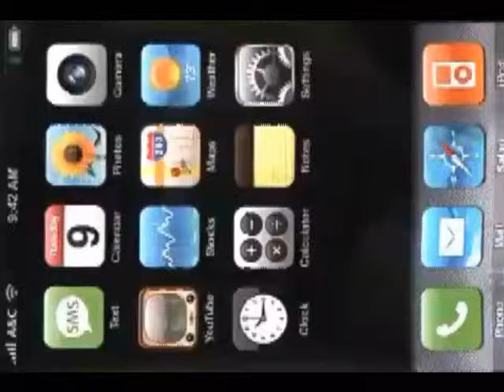iFire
This video has nothing to do with: David Blaine Daniel Garcia Theory11 Jeff McBride Lance Burton PenguinMagic Ellusionist Criss Angel Card Magic Justin Miller. MisMag822 Cobra cut and Cross Cobra monkey sexy paris hilton american idol wrestling random secret level ending sonic incredible ps3 ps2 how to fix asian pride fight ownage owned own3d pwned pwn3d pwnage special move crazy mortal kombat skill mexican carlos mencia samoa shit poop 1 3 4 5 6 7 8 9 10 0 lol ROFL money price world of warcraft imp character class metal gear solid car toyota big giant japan china stupid people jk snoop dogg ecw WWE WWF backyard hell nightmare sega saturn 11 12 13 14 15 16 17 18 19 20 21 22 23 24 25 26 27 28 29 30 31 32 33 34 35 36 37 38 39 live stand up comedy no chance pking runescape ultimate showdown 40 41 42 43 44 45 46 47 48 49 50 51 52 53 school skool 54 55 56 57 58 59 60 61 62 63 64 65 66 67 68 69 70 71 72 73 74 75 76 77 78 noob n00b loser win winner stock match ken vs wall megaman speed run ganon ganondorf fairy 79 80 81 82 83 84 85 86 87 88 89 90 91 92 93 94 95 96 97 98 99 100 numbers math suck sucks damn pure real TNA impact raw smackdown sony bill gates microsoft zoom youtube movie preview TV of mac breaking benjamin funny bloopers mishaps barbarian guard shield weapon watch out maybe trick magic card blackjack texas poker chess game checkers sleep dog beagle dude paladin vid rule fire ice wind forest explore where the is matt john james bond never in end song lyric lyrics MTV next mind of mencia carlos bad ball rope snake brown NFL countdown launch MLB NBA lebron james and deja vu run diary jane power desk adventure board bored screw around hardcore amazing highlight reel master kung fu fighting sting death emo kid clean dirty title belt world george bush united states deathmatch kill double triple reel big fish tekken ign boom explosion soul pin masta yellow blue purple green red color colors strong muscle tony hawk faint die ha felony murder case crime batman superman ranger chuck norris retard war week month year time beep long ring neck amulet diamond assasin dead solo night csi miami fan club lu bu dynasty warriors honda science art paint mario luigi mansion connect cat kitty call duty german hunt down women child prodigy children sniper rifle shotgun SMG tristram uber baal save farm broke broken arm leg hand nazi nazis democracy iraq debate unit point points spend pretty deuce ace ventura space outer alien aliens area rental gamefly trade merchant suicide jump grenade plasma driver drivers ed new york tall short los angeles L.A. LA scale apple banana kansas asia zip code cheat grand theft auto outtake outtakes laser lasers plasma beam assault rifle ness donkey kong young stop drop roll barrel adam low insane psycho sid metroid smus canada sports sports play top zombie zombies simpsons homer bart run rap rapper cent eminem tips q w e r t y u i o p a s d f g h j k l z x c v b n m contest owl city